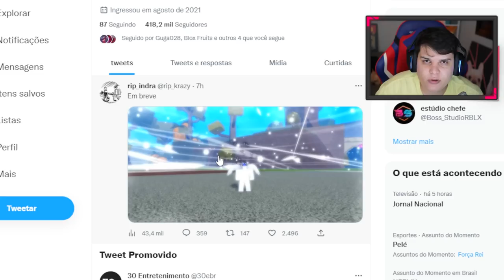VAZOU a NOVA FRUTA "SNOW" no NOVO UPDATE 18 do BLOX FRUITS!